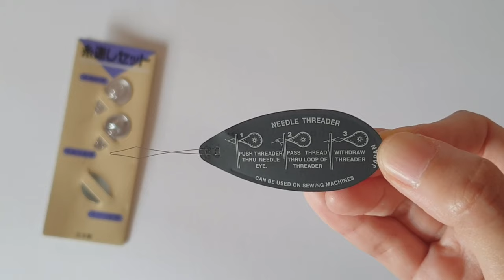Using a strange tool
What are these? Do you see them lying around in your house? Try it yourself!